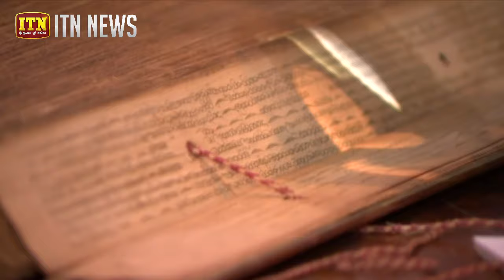රිදී විහාරයේ පුස්කොල පොත් සංරක්ෂණයට පියවර